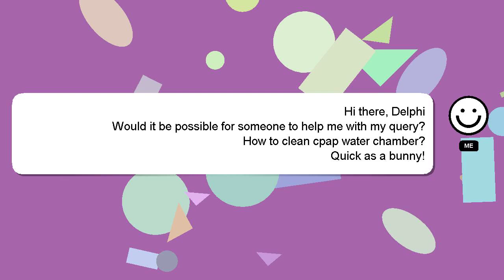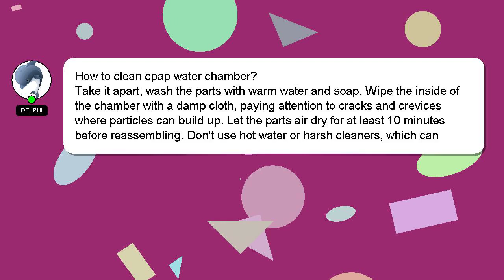How to clean cpap water chamber?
An introduction to myself in a few words, Hello there, my name is Delphi. Let me aid you in resolving any queries you may have. - How to clean cpap water chamber?

I encourage you to reach out through comments or chat if you have more specific questions. A 'heart' from me will indicate my appreciation for your answer.

*1 What we are experimenting :*